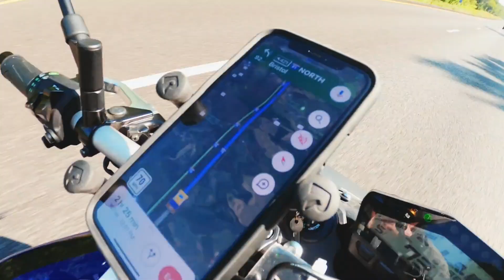How to Kickstart Your Weight Loss Journey | Practical Tips for Beginners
Starting a weight loss program can seem like venturing into unknown waters. The numerous advice out there can be overwhelming and sometimes misleading. In this video, we simplify the complexities of weight loss and offer simple, doable advice to help you get on the road to better health.
1. Understanding Your Body and Setting Goals..

Understand your own body before starting any weight loss program. How and when people gain or lose weight depends on their metabolisms and lifestyles. First, determine how many calories your body needs to function at rest by computing your Basal Metabolic Rate (BMR). You can then figure out how many calories a day you should be eating to lose weight healthily.

Write down reasonable objectives next. The healthy goal is to drop one or two pounds every week. While quick weight loss frequently results in weight gain, gradual weight loss is more likely to remain off over time.

2. Nutrition: Quality Over Quantity..

Though calorie tracking is a common technique, paying attention to what you're eating is equally important. Give foods high in nutrients priority; they offer higher nutritious value per calorie and prolong your feeling of fullness. Here's a basic food guideline:..

Fruits and Vegetables:.. It is low in calories and high in fiber and vital nutrients.
Proteins:.. Select plant-based sources like beans and lentils as well as lean choices like chicken, turkey and fish.
Whole carbohydrates:.. Choose brown rice, quinoa, or whole wheat for energy without the blood sugar spikes that come with refined carbohydrates.
Add in sources of healthy fats, such as olive oil, nuts, seeds, and avocados.
If you load your plate with various meals, you will nourish your body and manage hunger cravings that can cause overeating.

3. Physical Activity:.

Losing weight mostly depends on exercise. If you don't like working out, though, it can be difficult to stick to a plan. The secret is selecting something you enjoy doing. Walking, biking, yoga, or dancing—moving your body should be something you like doing. As advised by health officials, try to get in at least 150 minutes a week of moderate aerobic or 75 minutes of intense exercise.

4. Stay Hydrated..

Drinking plenty of water is essential for weight loss. Water promotes fat metabolism and suppresses appetite. Signals of thirst can be misinterpreted as hunger. Staying hydrated will ensure that you eat only when you are truly hungry.

5. Sleep and Stress Management..

Stress and sleep are two often disregarded components of weight control. Sleep deprivation can upset hormones that regulate appetite, causing hunger and even weight rise. Strive for seven to nine hours of good sleep every night.

In the same vein, emotional eating can result from elevated stress. Stress management techniques such as deep breathing exercises, meditation, or therapy can lessen these impulses.
Back to the video..

6. Accountability and Support..

Your support network might greatly impact your ability to lose weight. Tell your loved ones about your goals, or find a group of people who have the same ones—online or in person. Accountability can inspire you and offer the support you need in trying circumstances.

7. Monitor Your Progress..

Tracking your progress involves more than simply stepping on a scale. Getting measurements, recording your clothing fit, and assessing your general feeling will help you view your weight loss process from a wider angle. To remain inspired, celebrate small accomplishments.

8. Be Patient and Consistent..

Last, it's important to remember that losing weight is slow. Consistency is essential, even if there will be ups and downs. Maintain your good routines and exercise patience; changes will come.

Following these easy yet successful guidelines will change your weight, general health, and well-being. Remember that losing weight is about making long-lasting adjustments that open doors to a better way of life...